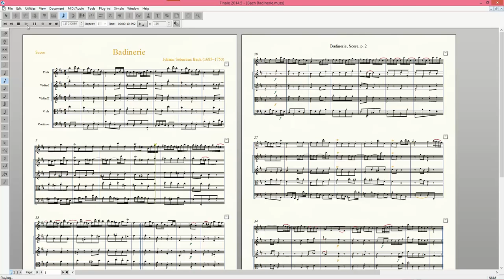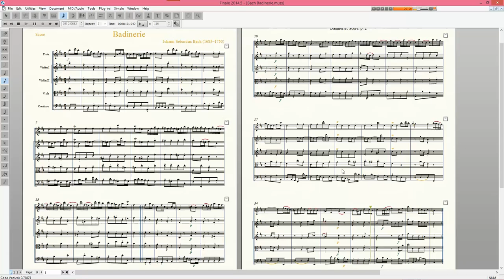Un pic de Bach final